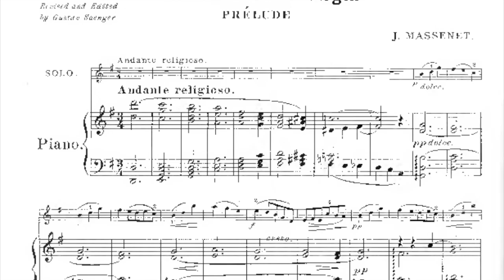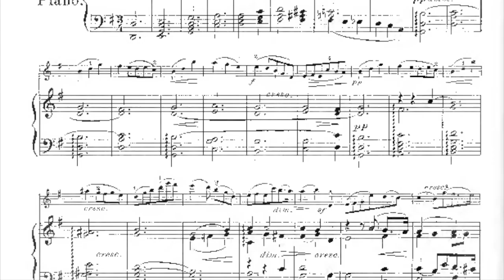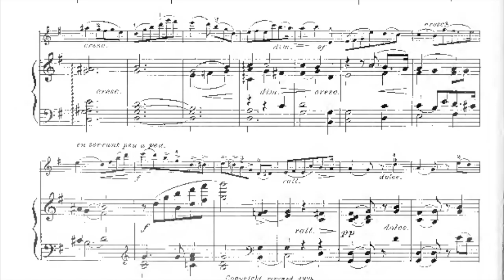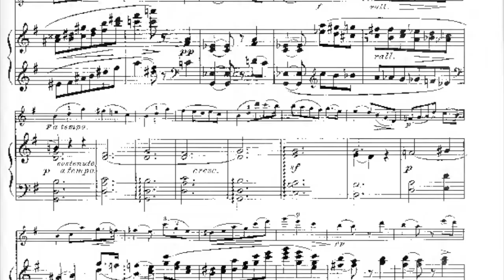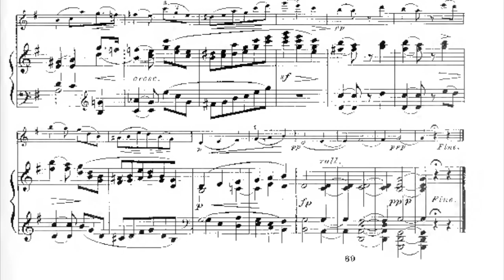Le dernier sommeil de la Vierge by Jules Massenet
"Le dernier sommeil de la Vierge" (The Last Sleep of the Virgin) is from an oratorio by Jules Massenet called La Vierge. This piece is the prelude from the Assumption, which is the fourth and last section of the oratorio. This was performed during communion at Midnight Mass on December 25, 1992, and the conductor is Stephen Schmall.